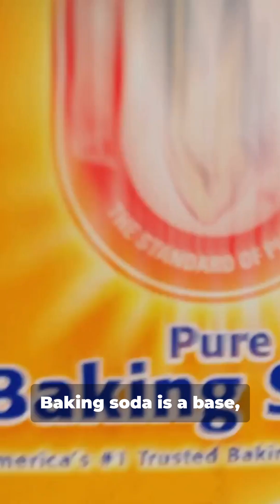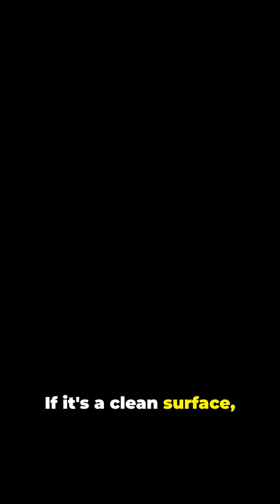"Why Baking Soda and Vinegar Don’t Work Together for Cleaning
Are you still mixing baking soda and vinegar for cleaning? It's time to rethink that common cleaning hack! In this video, we unveil the science behind why this duo may not be the magical solution you thought it was.

Discover how these pantry staples can actually work wonders when used separately—baking soda for grease stains and vinegar for hard water buildup. We'll also highlight common mistakes to avoid to keep your surfaces safe and scratch-free.

Have more cleaning myths for us to debunk? Drop them in the comments!